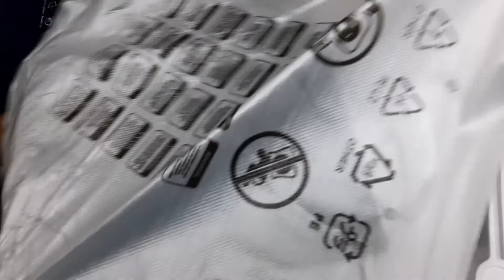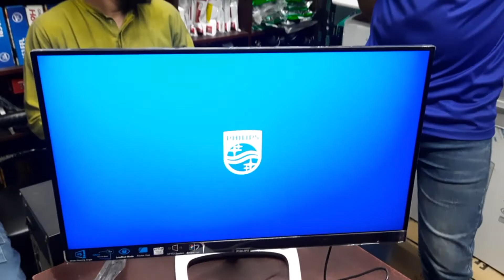Philips 22 inch frameless monitor 75Hz IPS LED Monitor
(image collected from google)
Background music(YouTube Free Music)